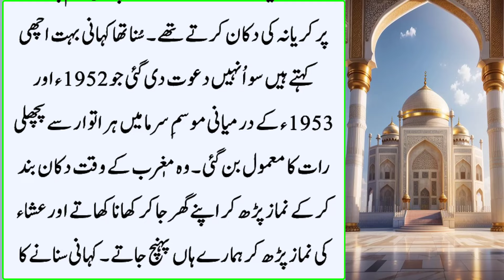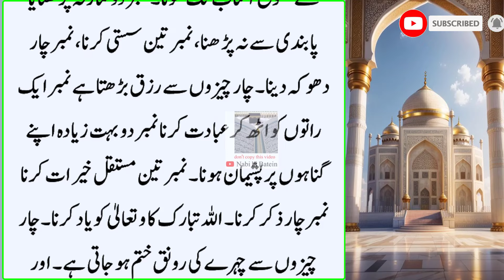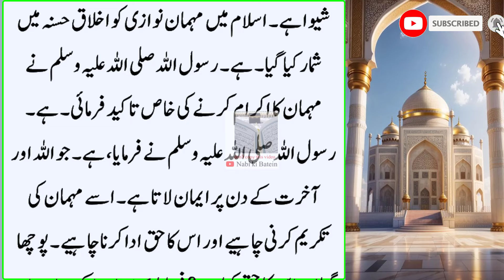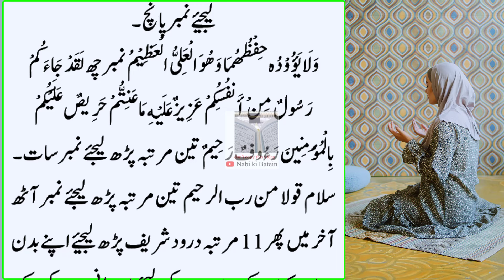BadNaseebi ki Pehchan Hazoor Ne Farmaya 4 Cheezein BadNaseebi ki Pehchan hai